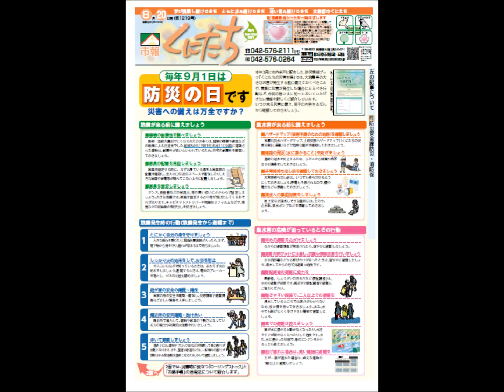市報くにたち令和元年8月20日号(1219号)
市報くにたち令和元年8月20日号(1219号)の音訳版です。